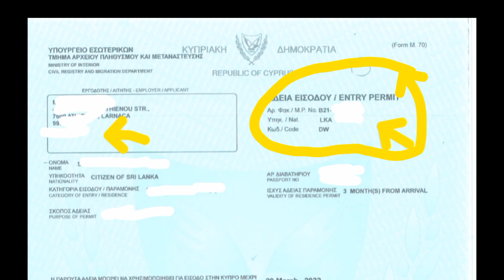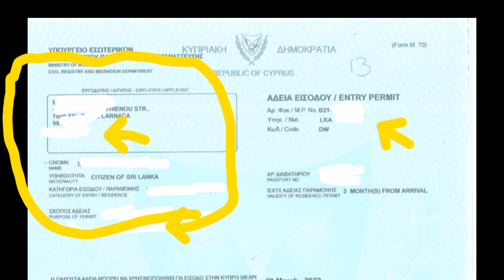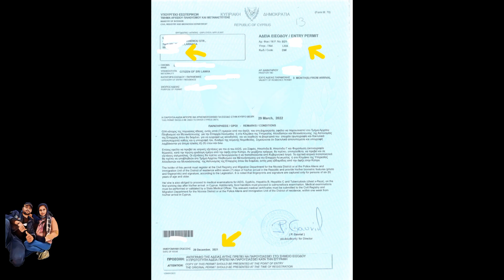🇨🇾🇱🇰 vlog 03-සයිප්‍රස් ඇවිත් කට්ට කනවද? jobvacancy visa cyprus@SithuMemo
You can see my more vlogs below links,